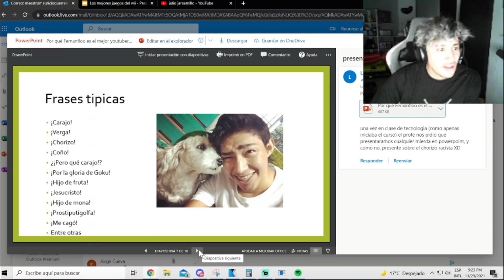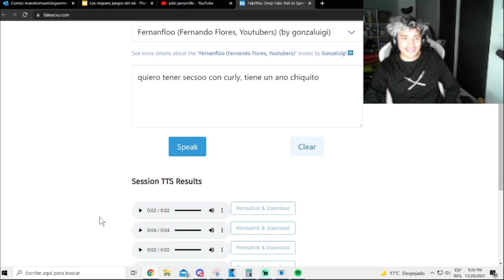Pero fernan, que estas diciendo? 😨